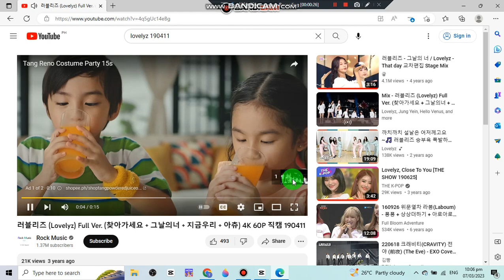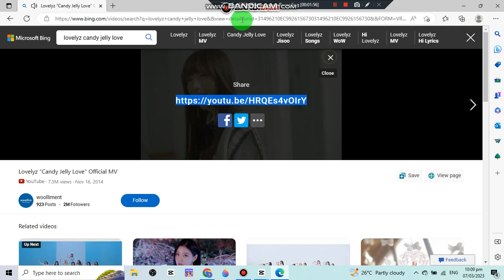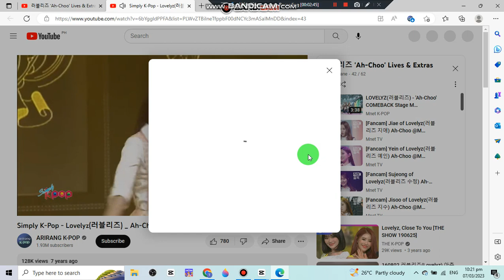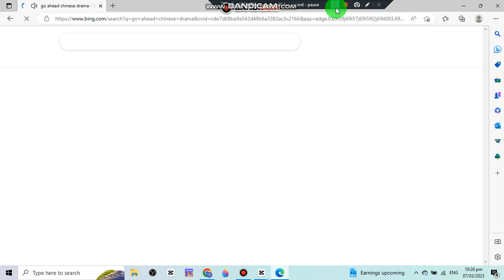LOVELYZ - Go Ahead Compilation #2